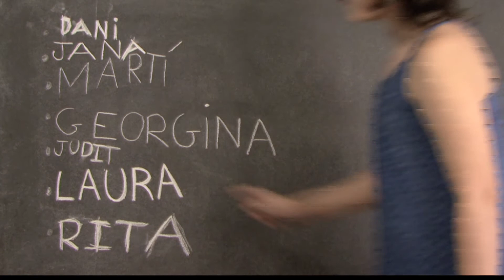On és l'aigua?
Un vaixell al mig del mar, es fa de dia. Un gos lladra. El pescador i una nena surten a coberta. Tot molt normal i corrent, o no?
// Curt animat al taller de juliol 2017 de Can Xic per nois i noies de 9 a 12 anys.
Un barco en medio del mar, se hace de día. Un perro ladra. El pescador y una niña salen a cubierta. Todo muy normal y corriente, o no?
// Corto animado en el taller de julio 2017 de Can Xic para chicos y chicas de 9 a 12 años.
A ship in the middle of the sea. A barking dog. The fisherman and a girl go out to the deck. Everything very normal and current, or not?
// Animated short done during the July 2017 workshop at Can Xic by boys and girls from 9 to 12 years old.